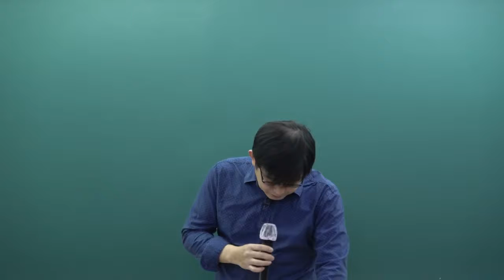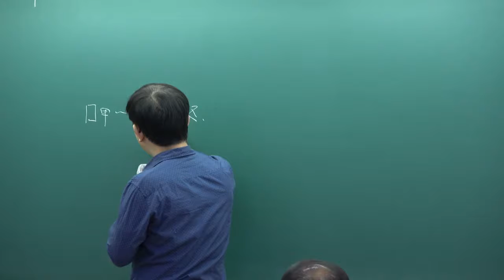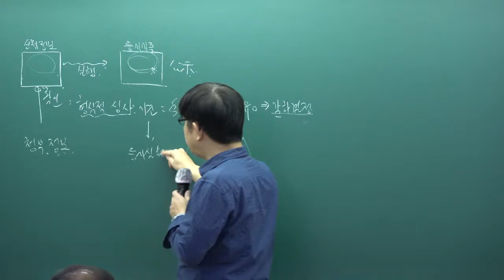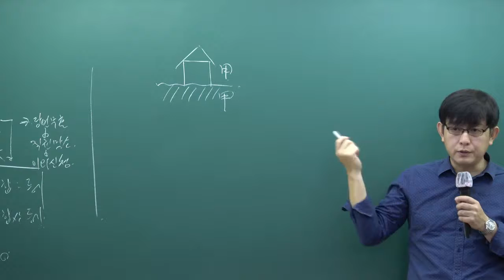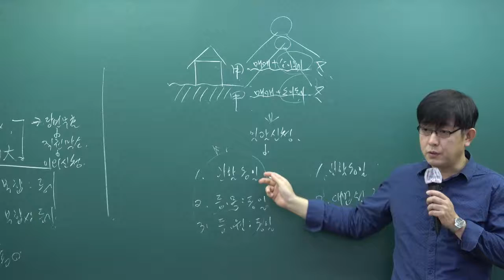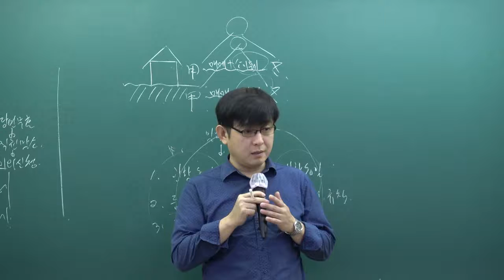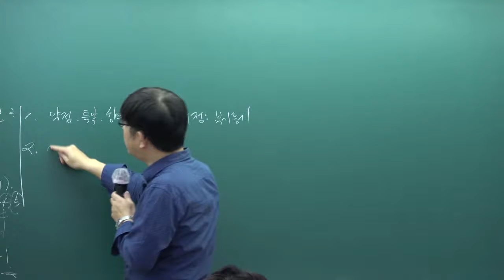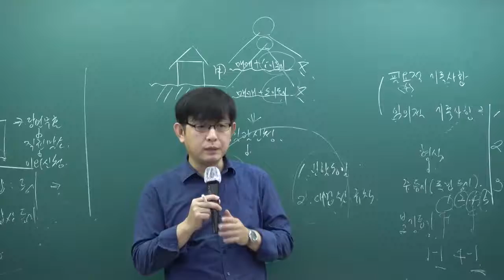[인강통]공인중개사 무료인강(기초이론강의)_부동산공시법(김종규)_16강